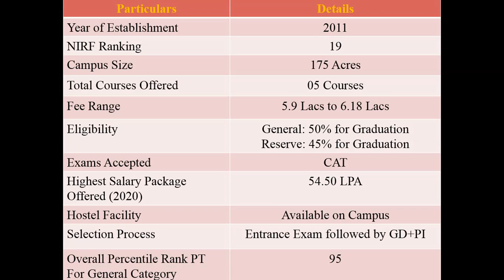MBA from IIM Trichy